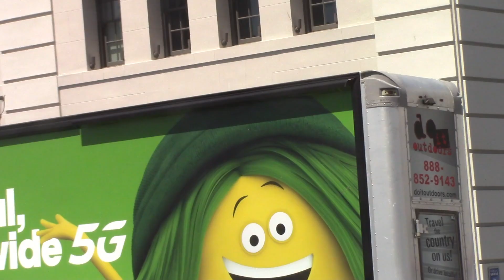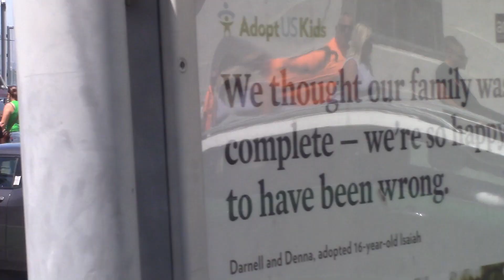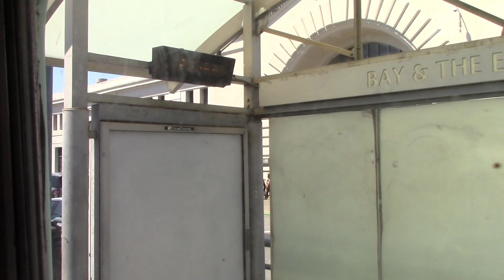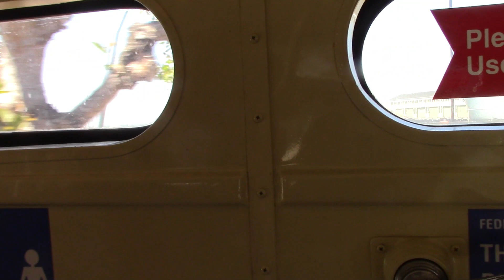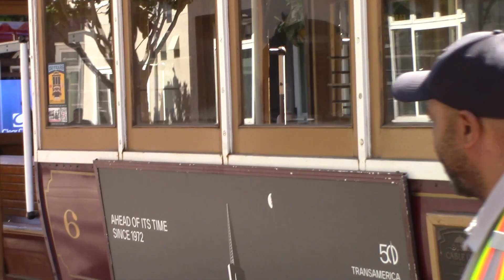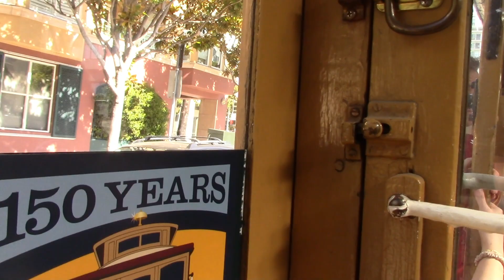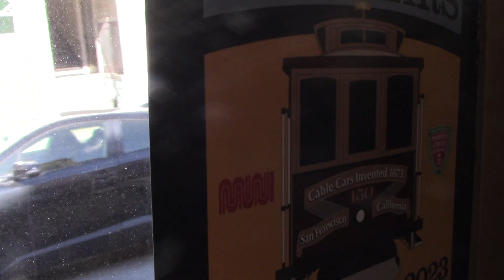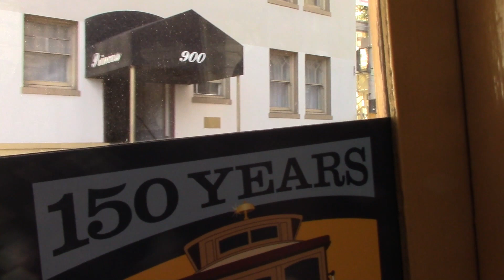NorCal Trip Part 7: Vintage Transitfanning in San Francisco feat. the 150th anniv. of Cable Cars.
Riding and Railfanning the vintage streetcars, a ride on a bicycle taxi and riding and railfanning the Cable Cars on their 150th anniversary of operation.